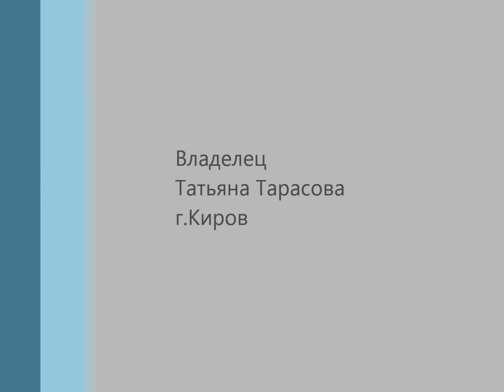Гросс-Диамант февраль 2016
Возраст - 2 года